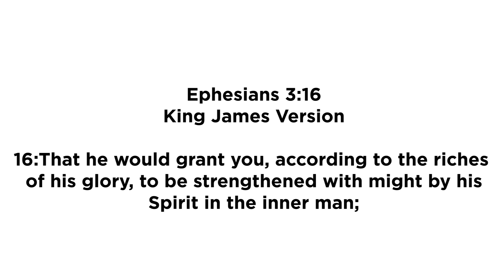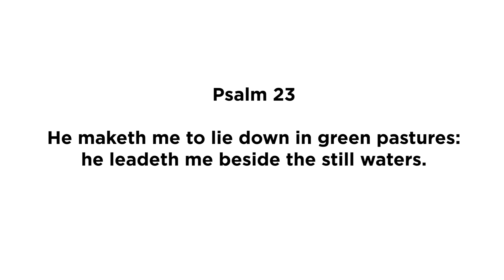Speaking the Wisdom of God | Pastor Tosin Komolafe | Epicenter Church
God did not fill you with the Holy Spirit but gave you a mechanism to fill yourself. So when you speak in tongues, you are full of the Holy Ghost. When you speak in tongues you will up again. God wants you filled with the Spirit.

Pastor Tosin Komolafe told us that if you speak in tongues, you will ONLY be moving forward in life. Nothing more. You cannot remain where you used to be. For instance, look for me in 5 years times. I will have gone higher than this why because I speak in tongues.

Leading people into the perfection, excellence and loveliness of Christ. This is the vision of Epicenter Church, led by Pastor Tosin Komolafe and based in Nigeria.